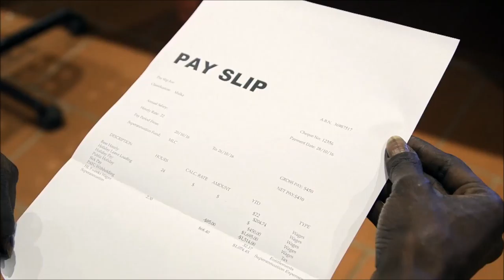Djäka Madagarritj’ku (Keep Safe From Danger)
The Djäka Madagarritj’ku (Keep Safe from Danger) video is part of NT WorkSafe’s Remote Workers Work Health and Safety Program.
The program aims at raising awareness of work health and safety, and building capacity in some of the Northern Territory’s remote workplaces and communities.
The video features an Yolngu elder reminding her children to apply the caution and awareness they were taught whilst hunting to the workplace to ensure their safety.